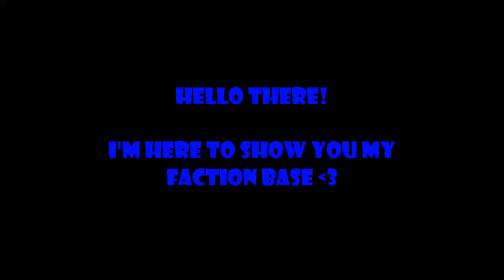PATIENCE BASETOUR!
Welcome welcome viewers!
I'm showing you my faction home here :3.
IGN: oOcToPuSs
The total of blaze spawners we have is: 6 (if you thought it were 4)